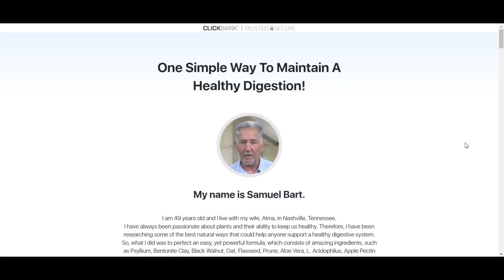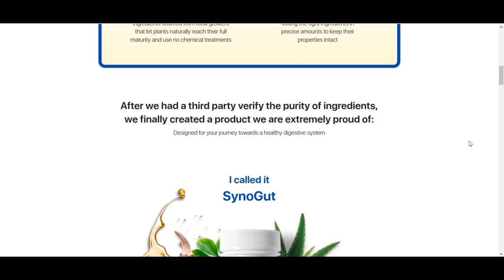Synogut - Synogut Review - BE CAREFUL😠 Synogut Customer Reviews Synogut Ingredients - Synogut 2022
Synogut - Synogut Review - BE CAREFUL😠 Synogut Customer Reviews   Synogut Ingredients - Synogut 202

SynoGut is a nutritional supplement that claims to support gut health in multiple ways.

The supplement is marketed to people who frequently deal with constipation, bloating, gut discomfort, and other issues. By taking two capsules of SynoGut daily, you can purportedly support a healthy digestive system.

What is SynoGut?
SynoGut is a digestive health supplement sold exclusively online through the official
The supplement was created by a man named Samuel Bart. Samuel used to suffer from severe digestive problems. He frequently experienced serious constipation and uncomfortable bloating. He started researching natural gut health solutions, and he stumbled upon the formula used in SynoGut.

Anyone can use SynoGut to support a healthy digestive system. The supplement contains ingredients like bentonite clay, psyllium, and other fiber sources. It also contains natural laxatives, probiotics, and more.

Each bottle of SynoGut is priced at $69. You can exclusively order the supplement online through the official

content.

The information contained in this article is for educational and informational purposes only and is not intended as health or medical advice. Always consult a physician or other qualified health provider regarding any questions you may have about a medical condition or health objectives.